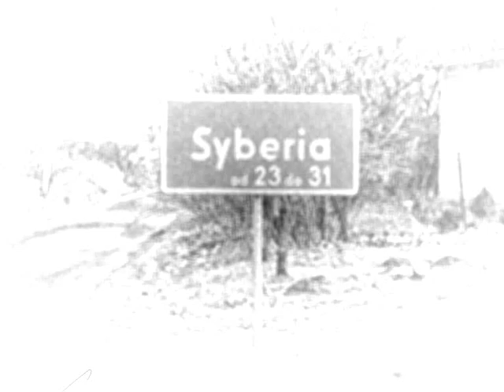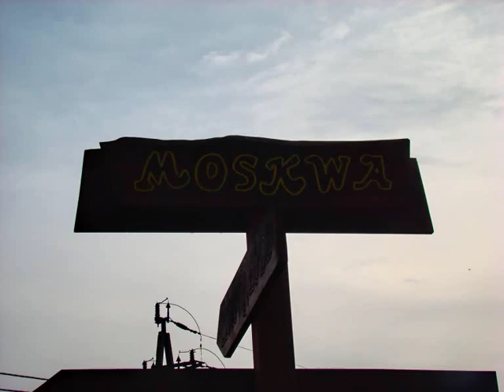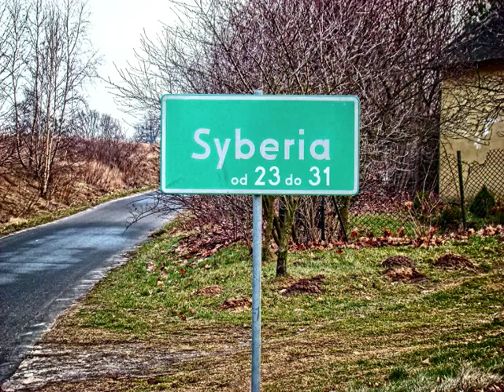Syberia 2015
Trasa Rąbień - Łódź - Moskwa - Syberia - Łódź - Rąbień .Dystans 85,5 km czas 3h.58m. 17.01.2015